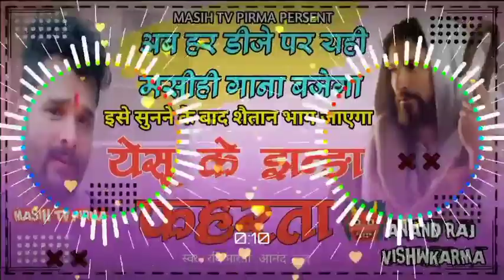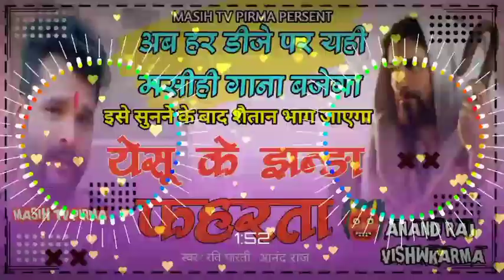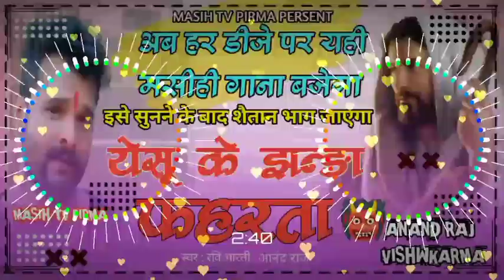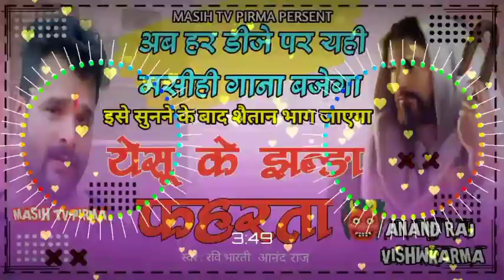jesus new Bhojpuri song dj remix | येसु के झंडा फहराता | yeshu masih bhojpuri song dj remix 2023-24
⭕ हमारे गाना को दोबारा अपलोड करने पर स्ट्राइक से दिया जाएगा

⭕Audio/Video Credits :-
👉Album :- ARV MASIH MUSIC
👉Song:- ishu ke jhanda
👉Feat:- Anand Raj
👉Singer :- Anand Bharti